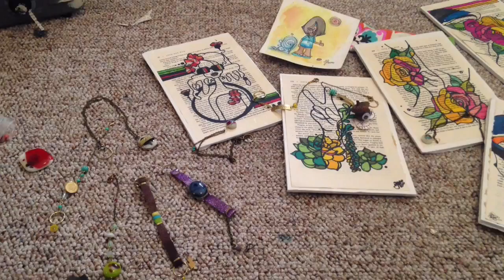Acorn Theatre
Looking to make a beautiful mess in my studio.  Why not a shameless plug?